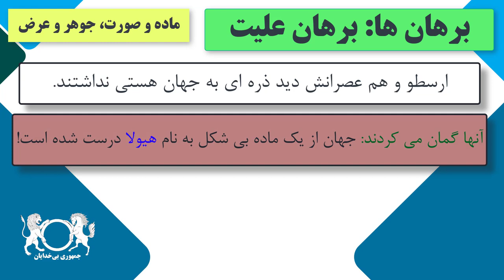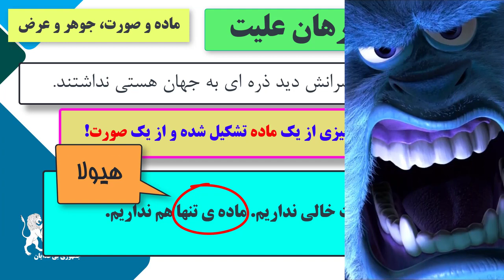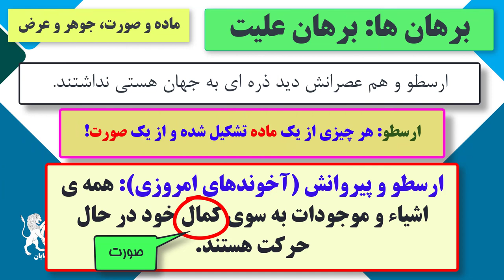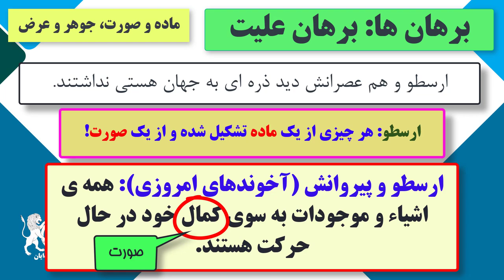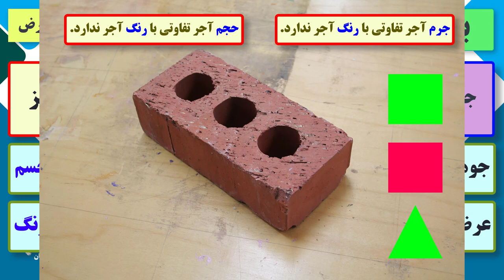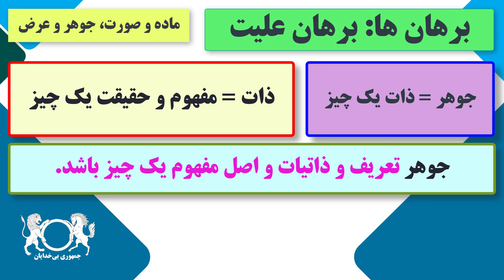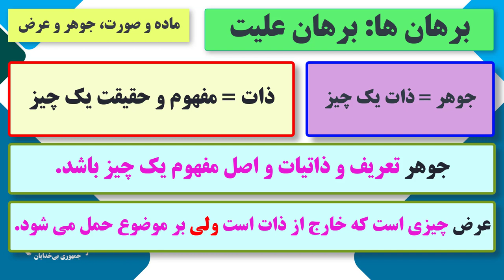دوره آموزشی "نقد برهان های اثبات وجود خدا" ماده و صورت، جوهر و عرض قسمت سی و سه